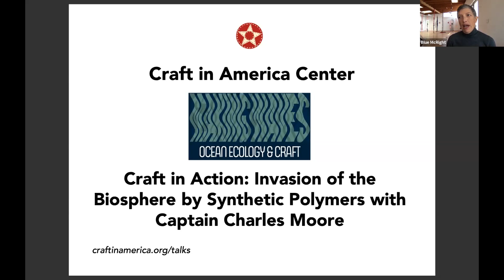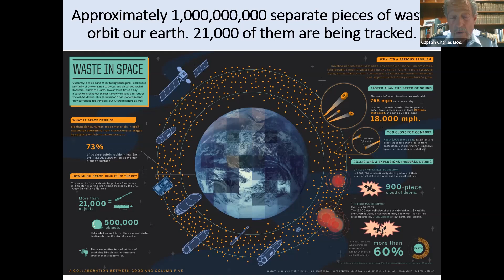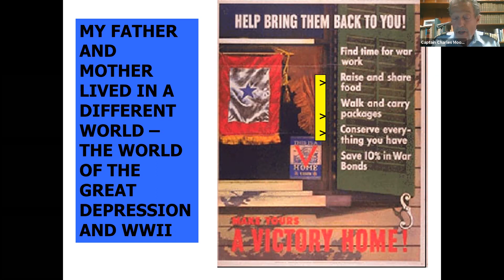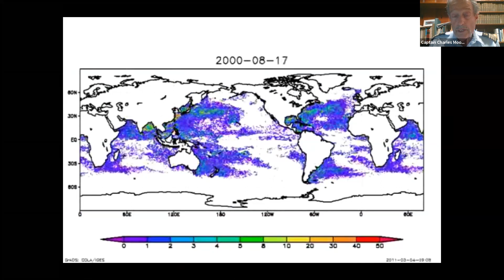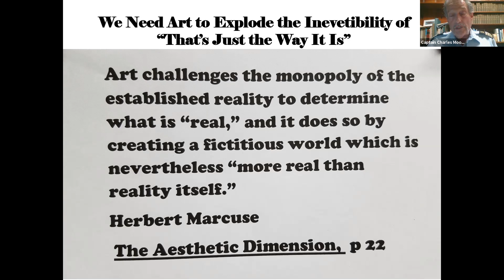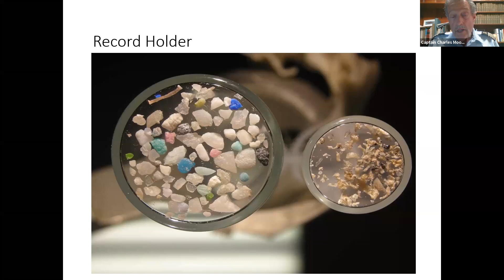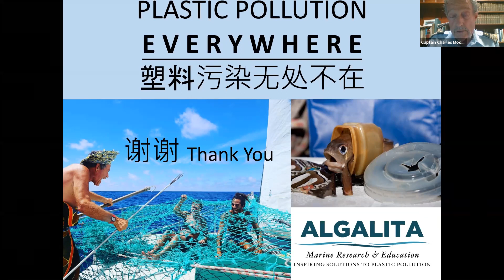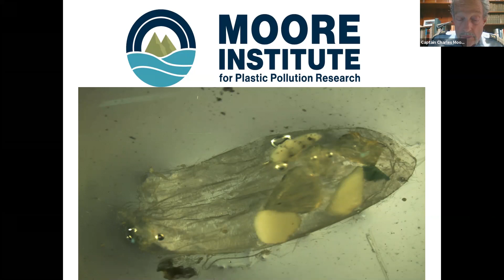Craft in Action: Invasion of the Biosphere by Synthetic Polymers with Captain Charles Moore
Captain Charles Moore discusses his book Plastic Ocean, the ramifications of putting nature on a plastic diet, and the revolutionary changes necessary to bring the plastic plague to an end. In 1997, Captain Moore came across a virtual garbage dump of plastic floating in the Northern Pacific Ocean. Ever since, Captain Moore has dedicated his life to understanding and remediating the ocean's plastic load.

Craft in Action is a series of talks using art as a channel to build awareness and activate for social good. This talk is presented in conjunction with the Craft in America Center exhibition, Making Waves: Ocean Ecology and Craft. Live streamed on April 16, 2021.